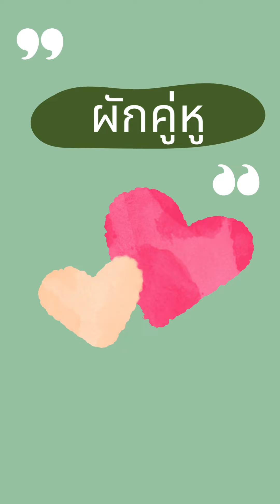ผักคู่หูและคู่อริของผักร็อกเก็ต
✅ผักคู่หูของผักร็อกเก็ต ได้แก่
• ผักกาดหอม ( Lactuca sativa )
• ขึ้นฉ่าย ( Apium graveolens )
• หัวหอม  ( Allium )
• โหระพา ( Ocimum basilicum )
• มะเขือเทศ ( Solanum lycopersicum)
• ดาวเรือง ( Calendula officinalis )
✅ผักคู่อริของผักร็อกเก็ต ได้แก่
• ผักโขม ( Spinacia oleracea )
• ผักชี (Coraindrum sativum )
• ถั่ว ( Pisum sativum )
• ผักตระกูลกะหล่ำทุกชนิด เช่นกะหล่ำปลี ( Brassica oleracea var. capitata ), หัวไชเท้า ( Raphanus sativus var. sativus ), ต้นมัสตาร์ด ( Sinapis alba , Brassica spec . )

อ่านเพิ่ม
🌱เทคนิคปลูกผักร็อกเก็ตได้ทุกฤดู
👉หลากชนิดของผักสลัดยอดนิยม
👉ผักซุปเปอร์ฟู้ดมีอะไรบ้าง